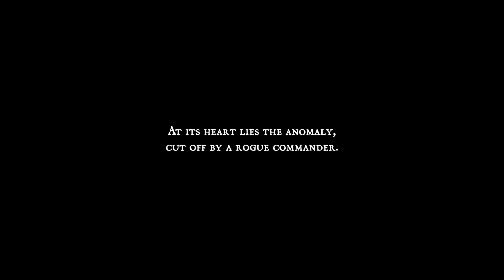Bleak Faith Forsaken First 50 Minutes [4K]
Bleak Faith Forsaken
Indie Soulslike
PS5
Bleak Faith Forsaken Gameplay
Sci Fi Soulslike
Futuristic Soulslike